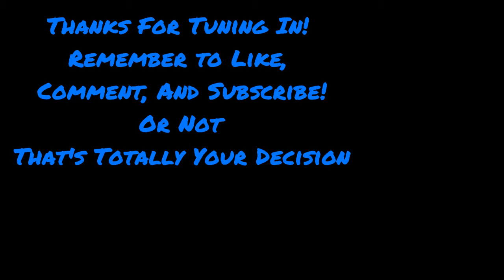Bath Vlog With Kevin!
Hi everyone! Welcome to the inaugural episode of Bath Vlog with Kevin! This is a new series I'm going to be starting because I think it's hilarious! Or you can just tell me that you hope I drown in the tub. Either one works.